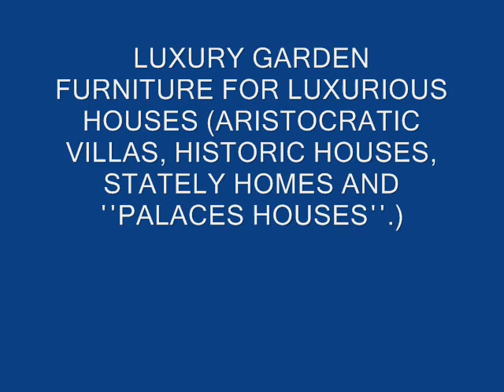ΕΠΙΠΛΑ ΚΗΠΟΥ Magnificent assortment of garden furniture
ΠΑΓΚΟΣΜΙΑ ΑΠΟΚΛΕΙΣΤΙΚΟΤΗΤΑ Μοναδικά διάφανα χρώματα - αυθεντική πατίνα - ΥΠΕΡΟΧΟ ΑΠΟΤΕΛΕΣΜΑ.

Έπιπλα κήπου ΑΠΟΣΤΟΛΗ ΠΑΝΕΛΛΑΔΙΚΑ

ΕΠΙΠΛΑ ΚΗΠΟΥ ΠΡΟΤΑΣΕΙΣ ΓΙΑ ΧΩΡΟΥΣ ΥΨΗΛΟΥ ΚΥΡΟΥΣ

Έπιπλα κήπου
Έπιπλο κήπου
τραπέζια κήπου
τραπέζια κουζίνας
Τραπεζαρίες κήπου
Τραπεζαρία κήπου
Έπιπλο εξωτερικού χώρου
Έπιπλα εξωτερικού χώρου
Τραπεζαρία εξωτερικού χώρου
Τραπεζαρίες εξωτερικού χώρου
Μάρμαρο Διονύσου Τραπέζια για χώρους υψηλού κύρους
Χειροποίητα τραπέζια εξωτερικού χώρου με Μάρμαρο Διονύσου
Μάρμαρα Διονύσου Σφυρήλατα Τραπέζια με Μάρμαρο Διόνυσος

Σαλόνι κήπου
Τραπέζι κήπου
Σαλόνια κήπου
Ξαπλώστρα κήπου
Ξαπλώστρες κήπου
Μάρμαρα Διονύσου
Σαλόνι εξωτερικού χώρου
Σαλόνια εξωτερικού χώρου
Τραπέζι εξωτερικού χώρου
Τραπέζια εξωτερικού χώρου
Ξαπλώστρες εξωτερικού χώρου
Ψηφιδωτά τραπέζια κήπου εξωτερικού χώρου
Μάρμαρα Διονύσου Αρχαϊκό Ψηφιδωτό Μάρμαρο Διόνυσος
Έπιπλα εξωτερικού χώρου προτάσεις για Αίθρια υψηλού κύρους
Σφυρήλατη τραπεζαρία κήπου με ψηφιδωτό Μάρμαρο Διόνυσος

Χειροποίητα τραπέζια κήπου εξωτερικού χώρου με Μάρμαρο Διονύσου
Μάρμαρο Διονύσου Σφυρήλατα Τραπέζια για χώρους υψηλού κύρους
σφυρήλατη τραπεζαρία κήπου με ένθετο ψηφιδωτό σε Μάρμαρο Διονύσου
τραπεζαρία κήπου, εξωτερικού χώρου με Λευκό Μάρμαρο Διονύσου
τραπεζαρίες Ροτόντες κονσόλες coffee table με Μάρμαρο Διονύσου
Μάρμαρα Διονύσου Ψηφιδωτά τραπέζια με Μάρμαρο Διόνυσος
τραπέζια κήπου εξωτερικού - εσωτερικού χώρου με Μάρμαρο Διονύσου
ΓΙΑ ΒΙΛΛΕΣ ΕΠΑΥΛΕΙΣ τραπεζαρία κήπου με Μάρμαρο Διονύσου
Μάρμαρα Διονύσου Ψηφιδωτά τραπέζια κήπου εξωτερικού χώρου
Μάρμαρα Διονύσου χειροποίητο ψηφιδωτό τραπέζι εξωτερικού χώρου
Μάρμαρα Διονύσου Αρχαϊκό Ψηφιδωτό τραπέζι με Μάρμαρο Διόνυσος
Τραπεζαρία εξωτερικού χώρου ένθετο ψηφιδωτό σε Μάρμαρο Διόνυσος

DD6